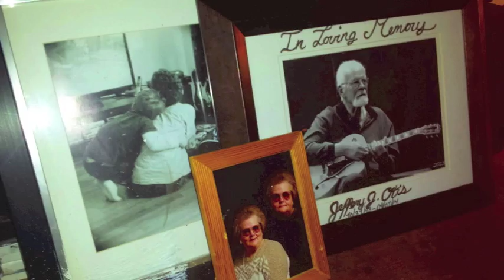Justin Otis, Painter & Veteran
A H. G. Fairfield Arts Media Workshop Production